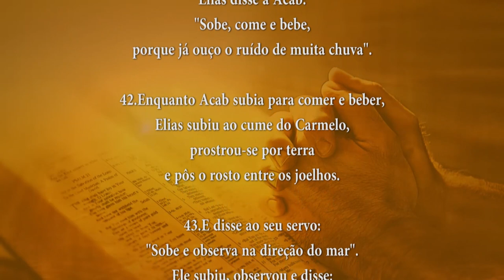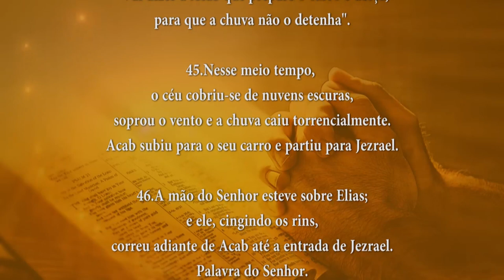PALAVRA DE DEUS 13/06/2024